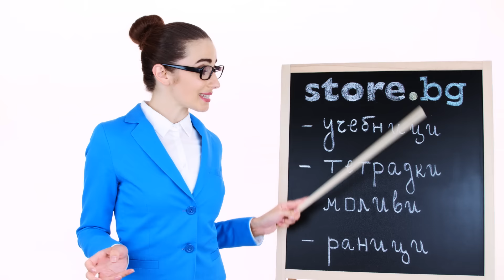Учебници, помагала и всичко за ученика от store.bg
Спестете време и нерви като набавите всички необходими учебници, помагала и учебни тетрадки  за новата учебна година!